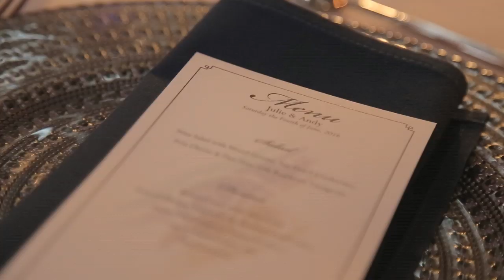Wedding Video: Julie and Andy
Wedding Day

          Shut up and Dance by Walk the Moon

Photographers: Graham Haehnle, John Genovese, Ashley Zilka